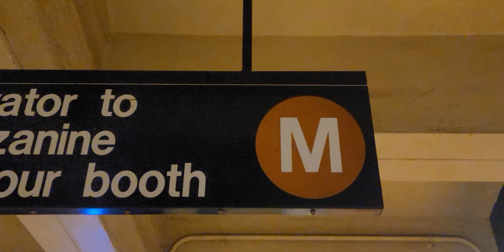Brown M train sign at Myrtle Wyckoff Avs part 3 [read description] (downstairs of L train)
You can find Brown M train sign at Myrtle Wyckoff Avs station while you get off the L and M  train. However Brown M train goes from Metropolitan Av Middle Village to Bay Pway. They used to be on R42.
Don't forget to put bell ring for get notifications from me at YouTube.
My Discord is NYCDispatcher_MSDWolf #1763. Brown M train is no longer exist due budget cut.